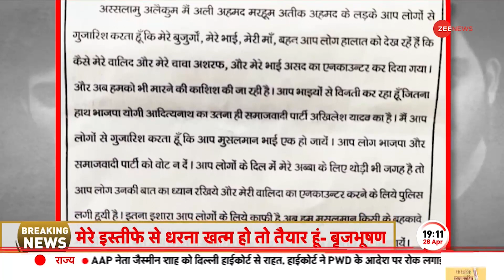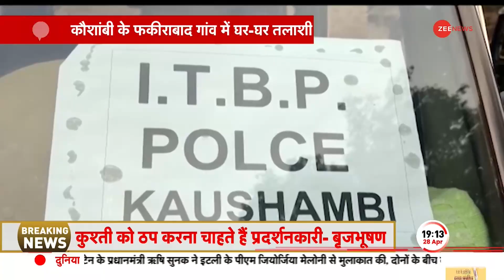Baat Pate Ki: यूपी पुलिस के हर एक्शन की खबर 'शाइस्ता' को कौन दे रहा है ? Shaista Parveen | UP Police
यूपी पुलिस और STF पर सवाल ये उठ रहा है कि आखिर कौन है. जो शाइस्ता को पुलिस और STF के हर ऐक्शन की जानकारी दे रहा है? शाइस्ता का वो मददगार कौन है जो छापा पड़ने से पहले ही उसे भगा देता है?

The question is being raised on UP Police and STF that who is it. Who is informing Shaista about every action of police and STF? Who is Shaista's helper who drives her away even before the raid?